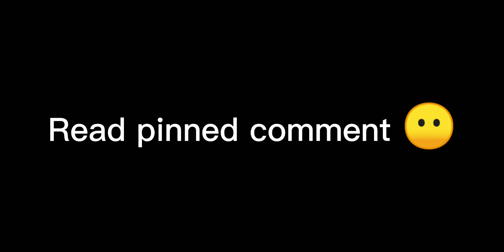read the the pinned comment 😶